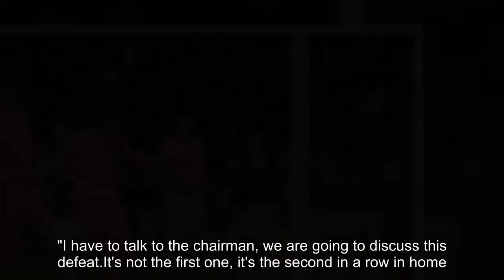Salah, Matip and Oxlade-Chamberlain pile pressure on sorry Bilic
Click to share on WhatsApp (Opens in new window) Click to share on Facebook (Opens in new window) Click to share on Twitter (Opens in new window) His Liverpool side stuck four past West Ham again to go with the thumping they dished out last season on their first visit.This time Mo Salah netted twice, Joel Matip and Alex Oxlade-Chamberlain also scored and Manuel Lanzini replied.It was the perfect return to the capital after Tottenham swept past them on their last trip south.If Klopp has hopes of finishing in the top four again, he’ll need more displays like this away from Anfield – although he was helped by Slaven Bilic’s side having a shocker.This was as bad as their crushing defeat to Brighton in their last home game and piles on the pressure on Bilic.But Klopp could celebrate a second away win of the Prem season – and the news got even better with news from the treatment room.Klopp was able to name Sadio Mane in his starting line-up, with the Senegal forward making a miracle comeback after being out for just a month with a hamstring injury.After picking up the problem playing for his country he was expected to be out for another couple of weeks.But he came back and had a massive impact on Liverpool storming into their two-goal lead early on.For the opener, Salah flicked the ball to him from a cleared corner and the ex-Southampton man went on a pacy 50-yard run.With just Aaron Cresswell back defending, Mane had time to choose the right option, which was teeing up Salah.Joe Hart came rushing out but Salah calmly sidefooted home for his 11th of the season, making the £34million fee paid to Roma look a bargain.Within three minutes the lead was doubled thanks to Matip – and some kamikaze defending from the Hammers.Salah swung over a corner and Andre Ayew had a swing and a miss, with the ball coming off Mark Noble’s shins towards goal.Hart did well to prevent an oggie but Matip was on hand to tap in.It was a terrific start for Klopp’s lads.Considering they conceded 15 goals in their five Prem trips this season, they were always going to need to score a few to win.West Ham were left to reflect on their wasted chance before the goal-blitz started.Lanzini’s pass was deflected through and Ayew was bearing down on goal with just Simon Mignolet to beat.Ayew lifted the ball over the Belgium keeper but his finished hit the post – meaning a missed opportunity to pile the pressure on the visitors.With Jordan Henderson out injured, Mignolet was given the captain’s armband in a massive vote of confidence from Klopp.Mignolet could easily have been axed after shipping four against Spurs on his last trip to London – but Klopp has stuck by him.The same cannot be said for Dejan Lovren, who has not had a look in since the Wembley horror show when he was hauled off after half an hour.He could have been hooked even EARLIER if Oxlade-Chamberlain was ready to come on as sub.Since then he’s had death threats no social media and his house targeted by burglars in midweek.Thi